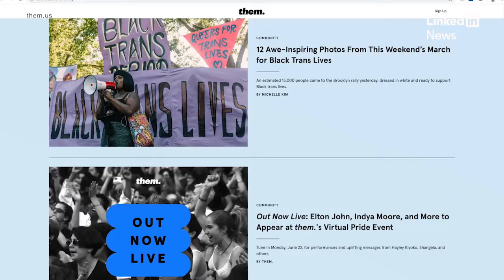Out On LinkedIn: Whembley Sewell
Why is it important to be OutOnLinkedIn as an LGBTQ+ professional or ally? Whembley Sewell, executive editor of Them, is using her experience as an LGBTQ+ professional to help shape an inclusive future of the publishing industry. She sat down with LinkedIn News to offer advice to young LGBTQ+ people just starting their careers.

How are you celebrating Pride as a member or ally of the LGBTQ+ community? Tell us below or in a post, article or video using the hashtag OutOnLinkedIn.